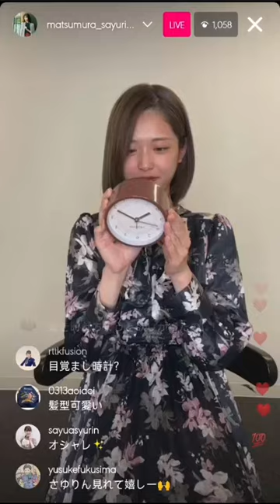Sayuri Matsumura instagram live 171023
Sayuri Matsumura